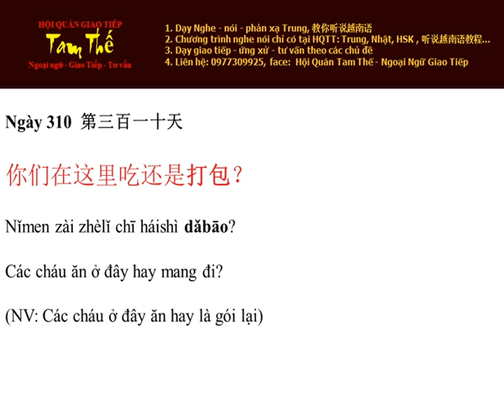Ngay 310 Các cháu ăn ở đây hay mang đi? - Nghe Noi Tieng Trung Moi Ngay Mot Cau